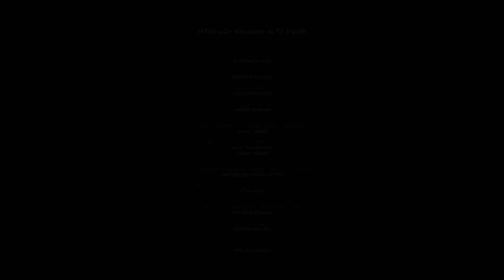N'famady Kouyate with FOCUS Wales at Gŵyl 2021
For Gŵyl 2021 we worked with FILMCAFE, ORB Sound and Lighting, and Steff Owens, to capture exclusive performances and interviews from 10 exciting Welsh artists, filmed (abiding by the strictest safety guidance in Wales) during the COVID-19 pandemic 🎬 Enjoy this short film, with N'famady Kouyate live at Tŷ Pawb in Wrexham for FOCUS Wales.

Gŵyl 2021 is a special collaboration by four festivals in Wales: FOCUS Wales, Festival of Voice - Gŵyl y Llais Cardiff, Other Voices Cardigan at Theatr Mwldan, and Aberystwyth Comedy Festival.